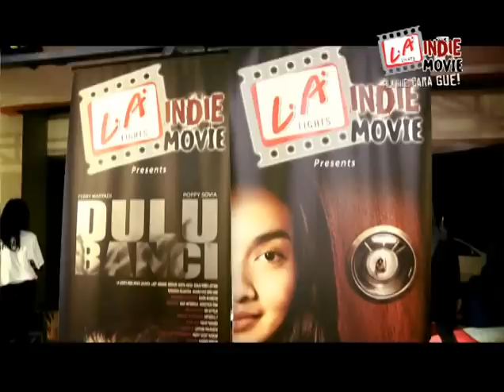Reza Rahadian - Sebelah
Pemenang Best Movie Bikin Film Bareng Artis 2011